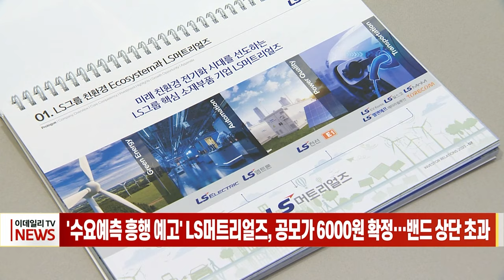'수요예측 흥행 예고' LS머트리얼즈, 공모가 6000원 확정... 밴드 상단 초과 (20231201)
# '수요예측 흥행 예고' LS머트리얼즈, 공모가 6000원 확정... 밴드 상단 초과